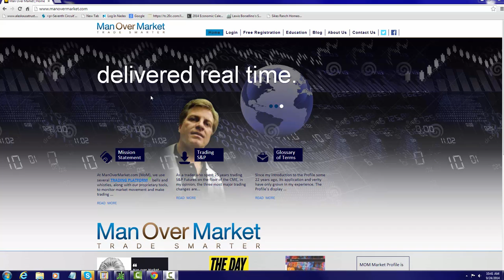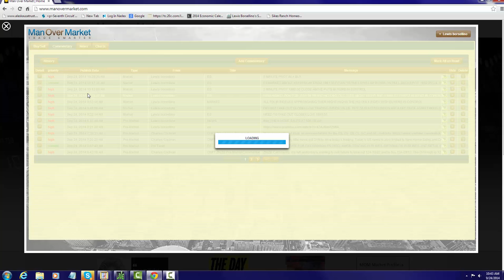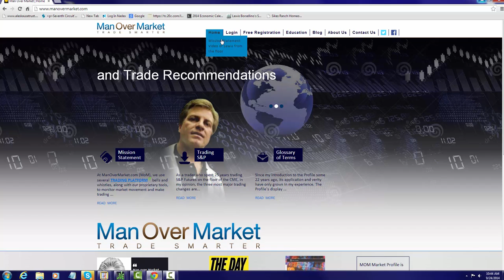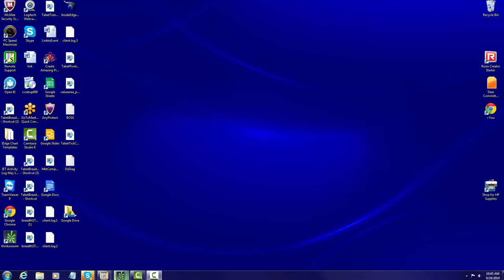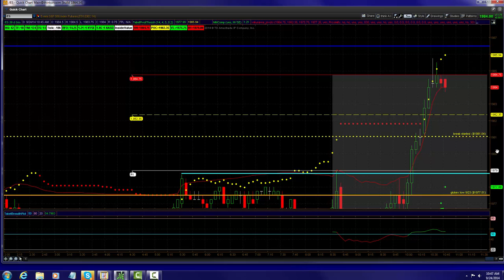ES UP DATE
HOW TO USE OUR SITE: YOU MISSING VALUABLE RESEARCH AND ALERTS